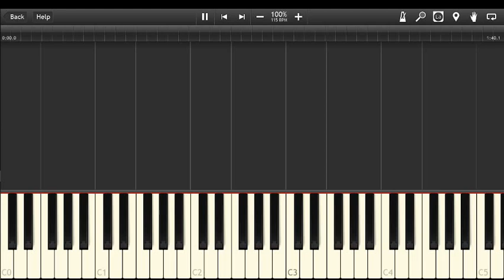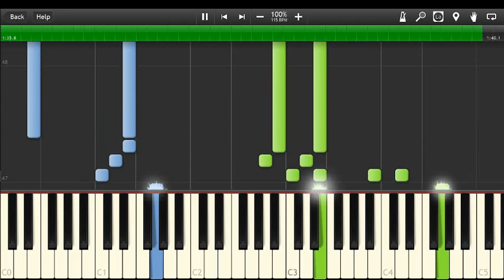"Modern Crusaders" (JoJo Part 5: Vento Aureo ED 2) | Synthesia (MIDI in description)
Kevin Goh